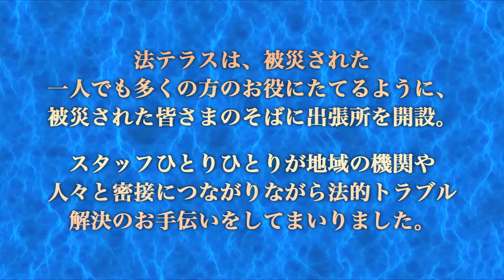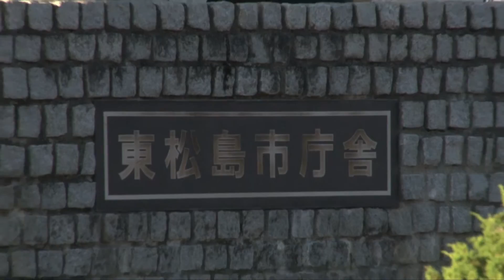法テラスのしごと～被災者支援編 ③被災地出張所の活動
法テラスは、法的トラブル解決のための総合案内所。東日本大震災で特に被害の大きかった沿岸部を中心に福島・宮城・岩手の３県に７か所の被災地出張所を開設しています。そのひとつ「法テラス東松島」の活動を紹介します。